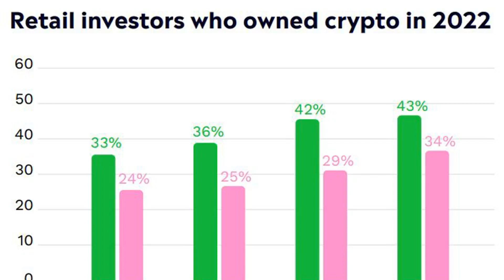Crypto becomes second most widely-owned asset class for women: eToro survey